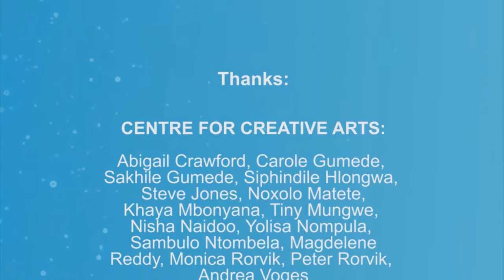"Perspectives in South African Writing" at the 16th Time of the Writer 2013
The panel "Perspectives in South African Writing" at the 16th Time of the Writer 2013, featuring Jo-Anne Richards (South Africa), Kabelo Duncan Kgatea (South Africa) and facilitated by: Zukiswa Wanner